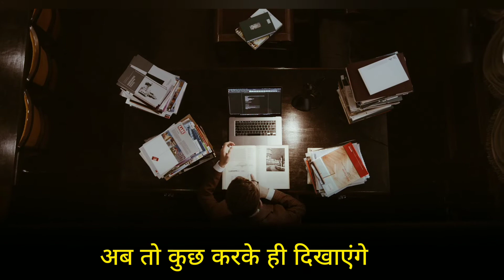🔥तेरे बिना मर थोड़ी जाएंगे | Brack-UP Motivational Video For Students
Every person needs motivation and inspection to be successful in his life and to live life I Nitish Kumar will try to motivate you at every turn of life, if you also want to join me, then subscribe and all  notifications thank you,

I hope you don't have any problem.  But  If you have any problem then please comment. Nitish kumar team will try to solve it.

Can you follow me on official instagram too?

♾ Ni30 MOTIVATION on YouTube : Link
     YouTube.com/NI30_MOTIVATION

°India is my Home Indian is my family 🇮🇳
🌠  YouTube.com/NitishKumarMotivation

VIDEO EDITOR°  :  NITISH KUMAR
VOICE OVER°   :  NITISH KUMAR
SCRIPTWRITER° :  NITISH KUMAR

Your Questions °

•🔥Nitish Kumar Motivational Video in Hindi | Powerful Motivational speaker in India Nitish_Kumar_Motivation

• दुनिया इधर की उधर हो जाएगी फिर भी तो पड़ेगा !📚  Different Study Motivational video in Hindi nitish kumar motivation

• दिन रात पढ़ोगे ये सुनकर🔥 Powerful Motivationol Video For Students 📚 Best Study Motivation

• पढ़ना जरूरी है || Powerful Study Motivational Video In Hindi ! Student Love motivation

• POWER FULL STUDY पूरे youtube पर नही मिलेगा? | study best motivational video / study hard motivation

• Enemies of Students! Super Motivational Video for Students to Study Hard | How to Study Smarter?